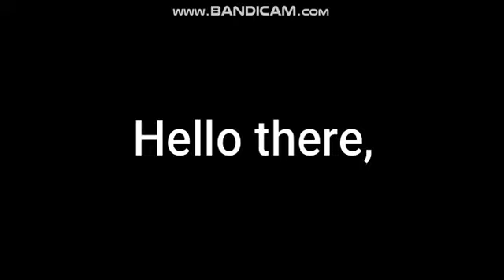PEPPA PIG LOSES HER BRAIN!!!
Hey frens , this is the first time I've edited a peppa pig video , pls share your views in the coments.
If you like the video , share it.